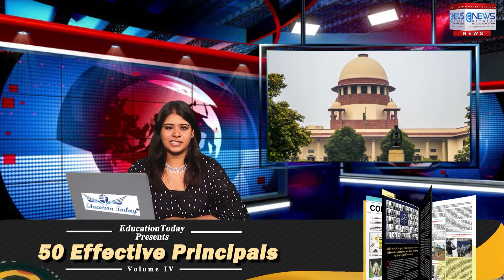SC Refuses To Give Urgent Hearing To PIL Seeking Common Dress Code In Educational Institutes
The Supreme Court on Thursday refused to give urgent hearing to a PIL which seeks a direction to the Centre and states to implement a common dress code for staff members and students in registered educational institutions for securing equality and promoting fraternity and national integration. A bench headed by Chief Justice N V Ramana was urged by lawyer Ashwini Upadhyay that his PIL be listed for hearing like the batch of appeals filed against the Karnataka High Court verdict on the hijab row.
On Wednesday, the bench, also comprising justices Krishna Murari and Hima Kohli, took note of the submissions of lawyer Prashant Bhushan and agreed to list next week the petitions challenging the Karnataka High Court verdict refusing to lift the ban on hijab in educational institutions of the state. The plea has also sought a direction to the Centre to set up a judicial commission or an expert panel to suggest steps for inculcating values of “social and economic justice, socialism secularism and democracy and to promote fraternity dignity unity and national integration among the students”. “Alternatively, being custodian of the Constitution and protector of fundamental rights, direct the Law Commission of India to prepare a report suggesting steps to secure social equality and to promote fraternity dignity unity and national integration within three months,” it said.